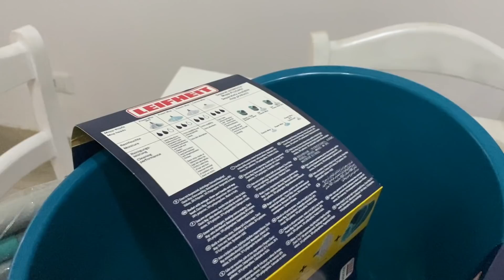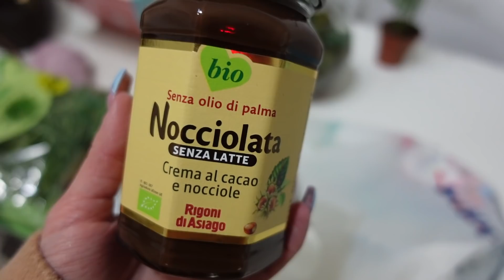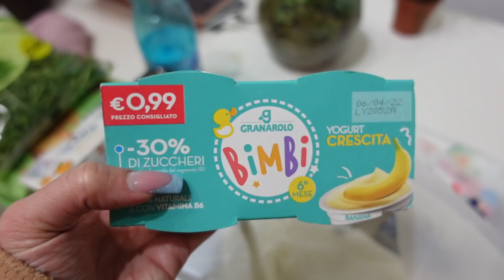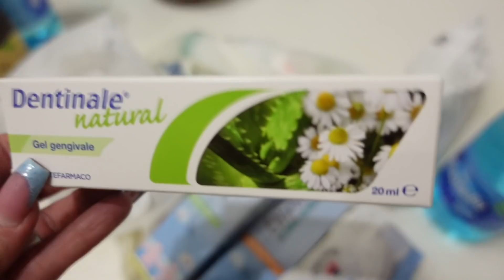HO ROVINATO UFFICIALMENTE I CAPELLI ! | IO E CLAUDIO USCIAMO SEPARATI .. VLOG